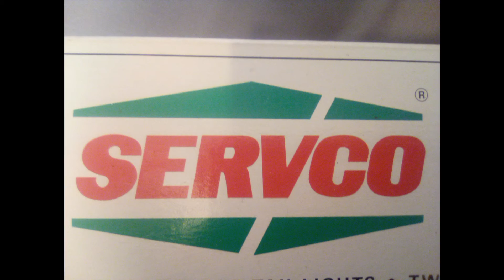Coming Soon to YouTube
Our annual Hess Truck Parade video is coming this winter which will feature the 2021 Hess Cargo Plane as well as a new addition to the collection